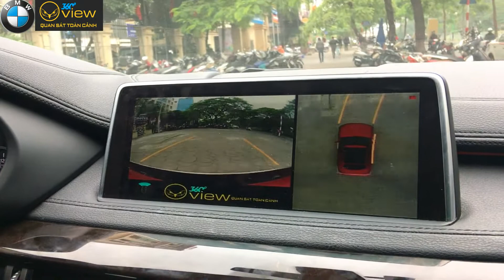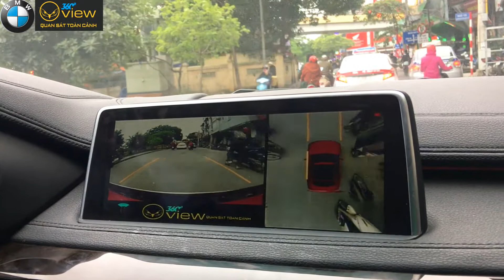Lắp Camera 360 độ OView cho BMW X6 có Interface